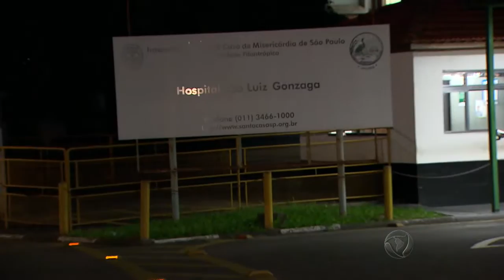Principais Notícias: Briga entre policiais deixa duas pessoas feridas